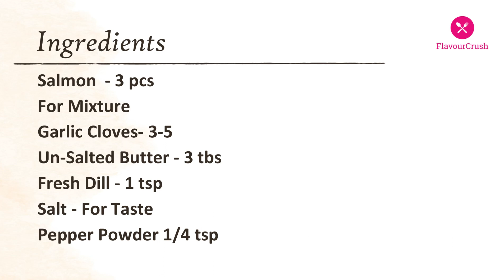Grilled Salmon with Lime & Garlic Sauce | Without Oven | ENG SUB - FlavourCrush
Grilled Salmon with Garlic Lime Sauce  |  Without Oven
Servings: 1 - 3 Members
AUTHOR: FlavourCrush
Course: Snack/Starter

Cuisine: Homely Healthy Food
Ingredients
Salmon - 3 pcs
For Sauce

Un-Salted Butter - 3 tbs
Fresh Dill - 1 tsp